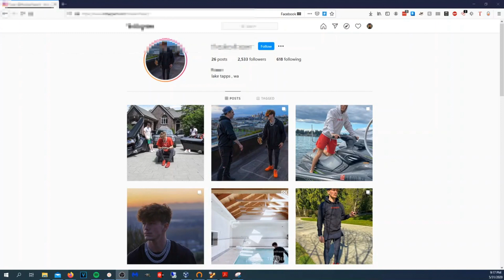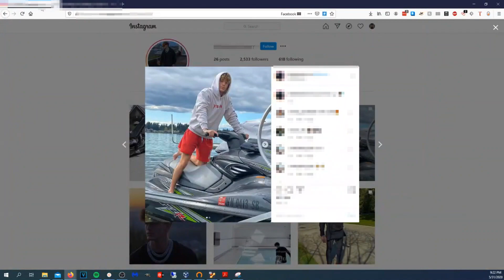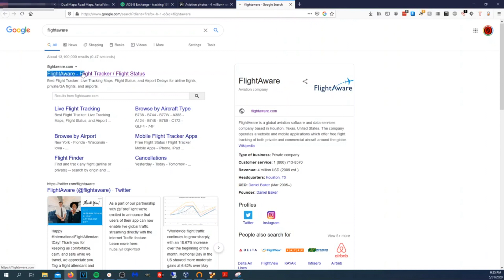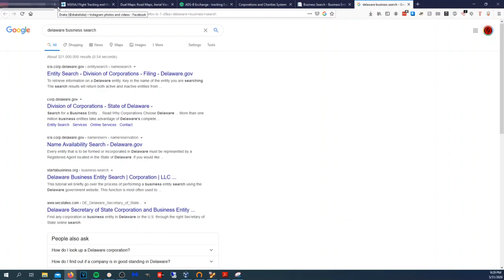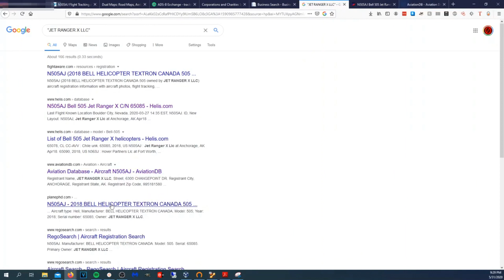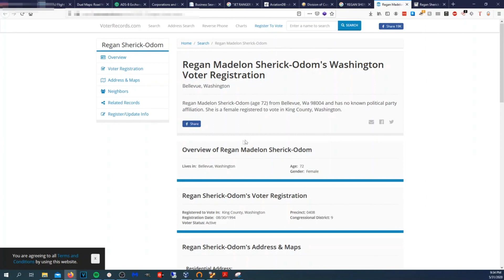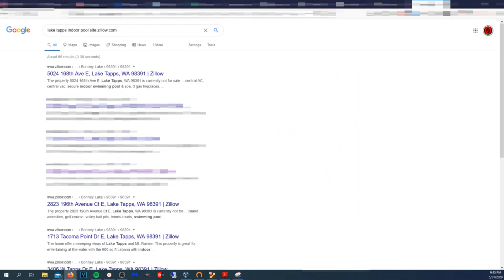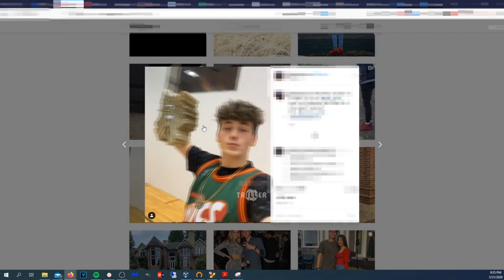Doing a Live OSINT Investigation on an Instagram Influencer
I received quite a comical ad on instagram of a few kids and super cars with a bunch of money. I had to get to the bottom of this.

While most of the content in this video might not have helped solve my underlying desire, they are good techniques to try at home.

Comprehensive Book on OSINT Comprehensive Book on OSINT Camera Setup